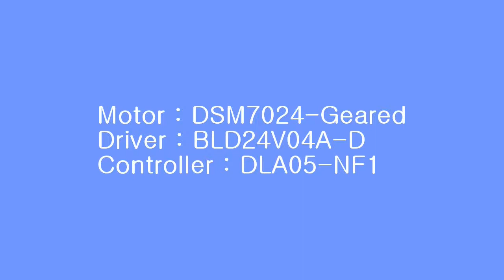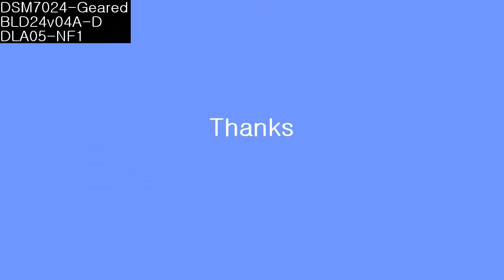SMART motor & Smart Driver /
Smart motor: DSM7024-Geared
Driver: BLD24V04A-D
Controller: DLA05-NF1

OnlineShop for EN ver.